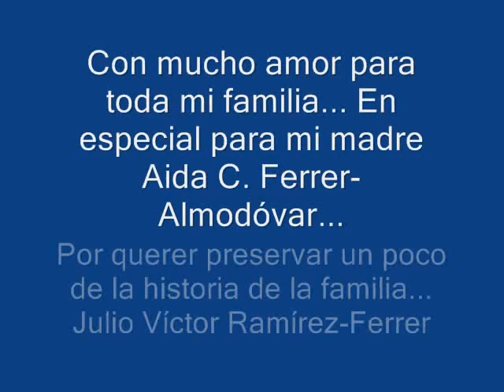Album de la Familia Ferrer Almodovar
Este es el álbum de la familia Ferrer-Almodóvar... Mi familia por parte de mi madre Aida C. Ferrer... Producido y editado por el periodista Julio Víctor Ramírez-Ferrer...